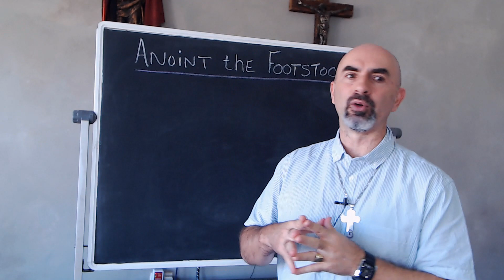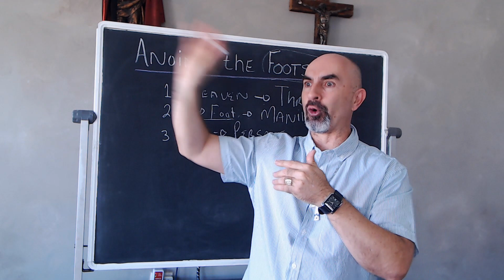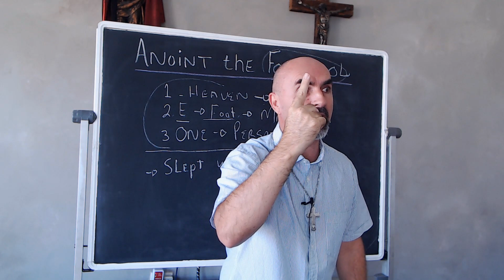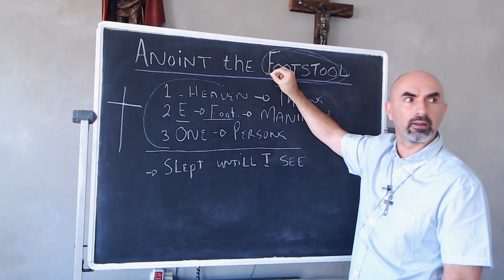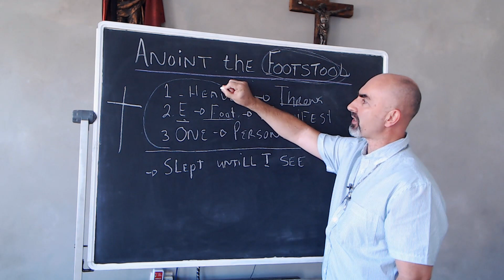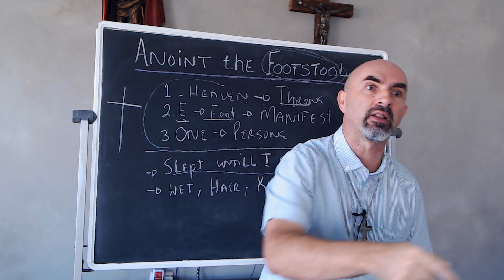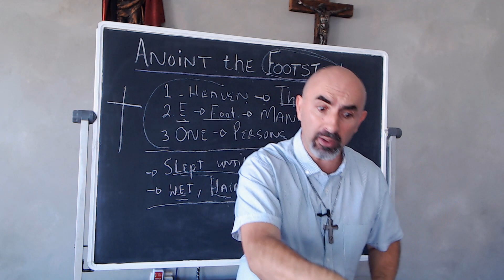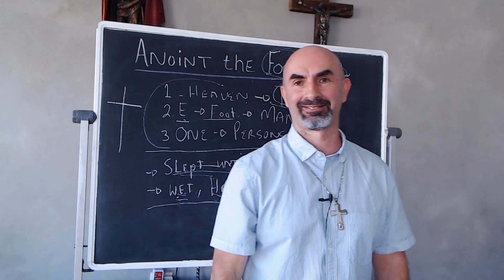Anoint the Footstool